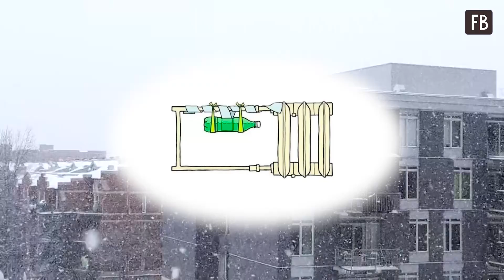Увидела, что соседи прикрепили к батарее бутылку. Теперь делаю так же